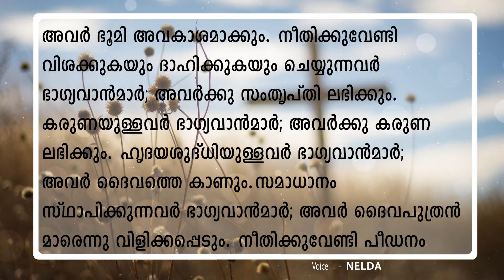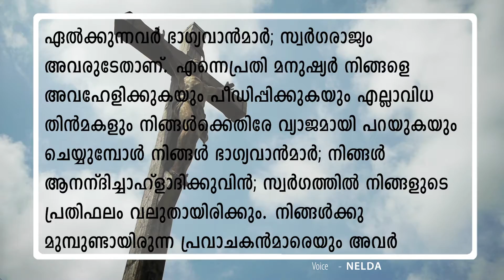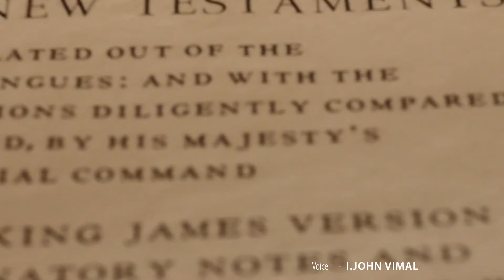വചനോദയം 1-11- 2021NELDA ||I.JOHN VIMAL